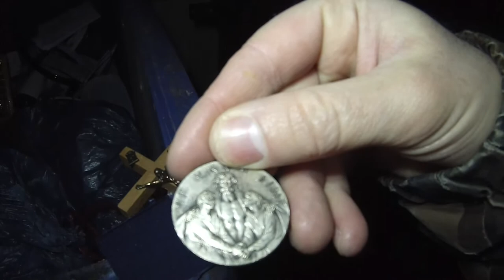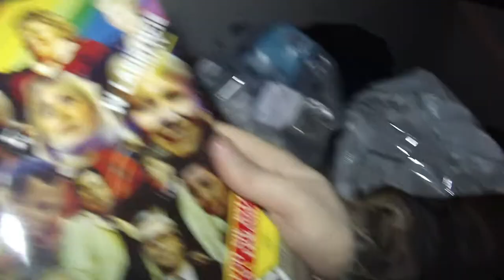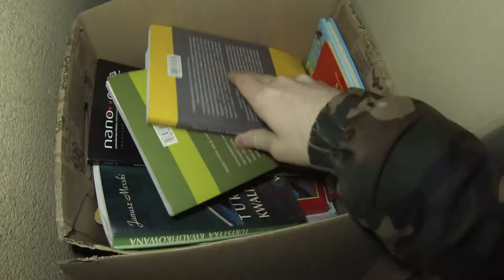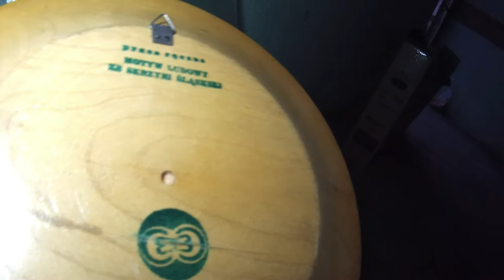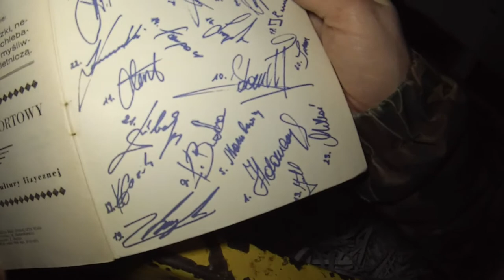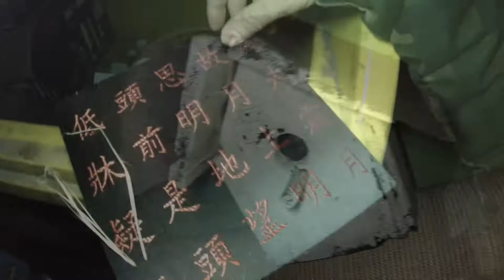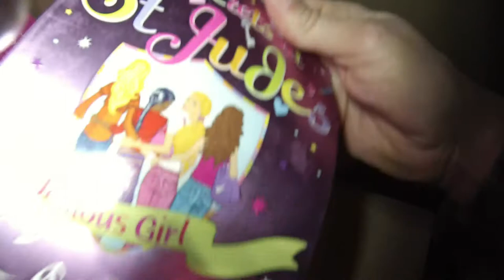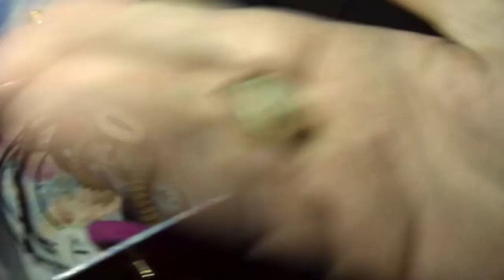Znalazlem ksiazki,srebro,art prl,fajans,cepelia